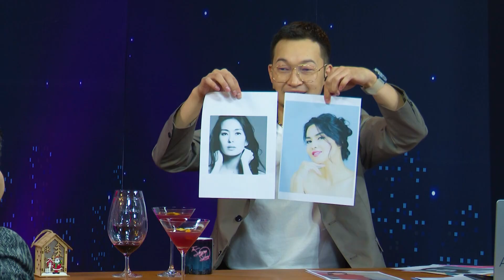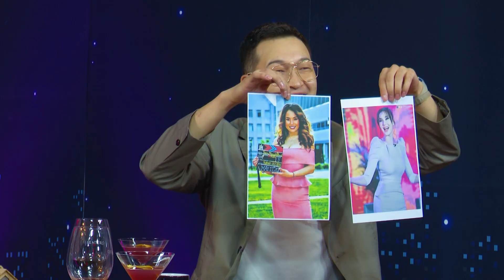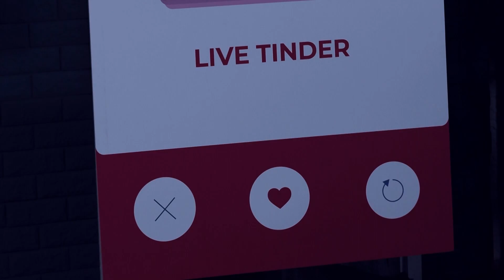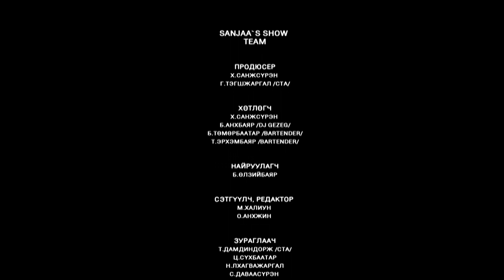"SanjaaShow" episode 11 /Х.Баярмаа, О.Амгаланбаатар/ Тэд үнэхээр хосууд уу?